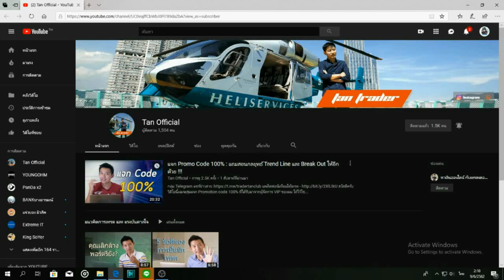Free Fire อัพเดตใหม่! โหมดใหม่ โหมดปาร์ตี้และตัวละครใหม่สุดโกง ล่องหนได้ ของใหม่อื่นๆอีกมากมาย